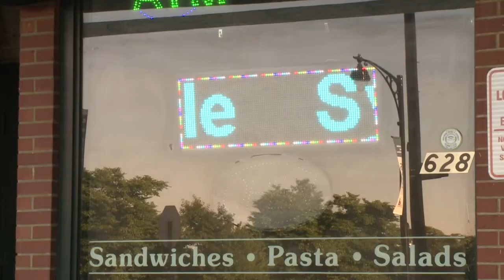New program to bring healthier, affordable foods to several Hartford restaurants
UConn Health's Husky Nutrition team analyzed the four menus and worked closely with the restaurant owners to come up with healthier substitutes.